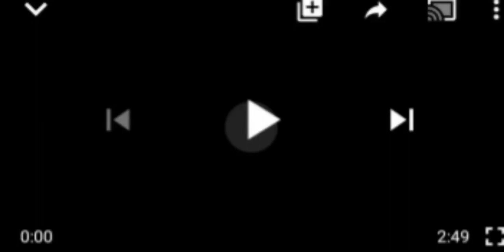SHOCKER !! CHECK ØÜT WHÃT NORTHERNERS DID ØV€R ẞÃÑ ØN JŪMÃ'AT PRÂY€R$ FOR MUSLIMS.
Northerners# Çøvïd 19# JUMA'AT.